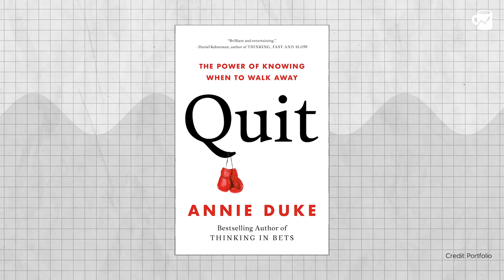The Key To Success That No One is Talking About...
Nora speaks with bestselling author and former professional poker player Annie Duke about her new book "Quit: The Power of Knowing When to Walk Away." She details why quitting is actually an important decision-making skill that’s worth developing, and offers tips on how to get good at quitting and what red flags to look for when it comes to decisive moments in your career and personal life. Source for the game: TIME’s Top 10 Quitters.

00:00 Intro
00:47 Intro to Annie Duke
02:48 OG Occupations Segment: KFC
04:09 What Annie means by quitting in her book
05:58 Why quitting is a skill, according to Annie
07:28 The escalation of commitment, explained
09:07 The sunk cost mindset
12:10 Kill criteria explained, and how we can come up with our own
13:33 How to assess your situation to find red flags (quarterly personal reviews)
16:15 Job searching after you quit vs. having a job lined up
20:09 Looking at job openings, even when you’re happy with your job
22:25 Picking a quitting coach
24:24 How to give quitting advice
28:00 Why Annie quit academia for poker
30:37 Why amateur poker players play more hands, and how it relates to quitting
34:31 When you should quit or keep pushing
38:33 Quitting when the stakes are high
42:09 Moonshot segment: Decision education
44:18 Who Quit What segment
48:14 Credits

Follow Nora!